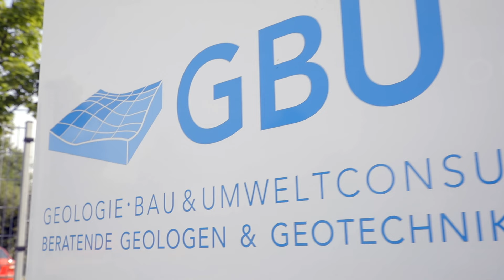Ingenieurbüro aus Alfter: GBU GmbH (2019) [Imagefilm]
Die GBU ist ein wegweisender nationaler und internationaler Anbieter von Beratungs-, Projektmanagement- und Ingenieur-Dienstleistungen.

Wir helfen Investoren, Unternehmen, öffentlichen Institutionen und Privatpersonen bei der Erfüllung ihrer Aufgaben. Komfort und Sicherheit unserer Kunden stehen dabei stets im Mittelpunkt unserer Projektarbeit. Unsere 15 Mitarbeiter arbeiten ergebnisorientiert und blicken hinter die technischen Details.

Bedürfnisse erfassen, Trends erkennen und Impulse setzen. Die GBU ist zielbewusst, denkt ganzheitlich und geht weiter. Als zuverlässiger Partner entwickeln, gestalten, realisieren und steuern wir Projekte in den Bereichen Infrastruktur, Umwelt, Sanierung und Immobilien und überzeugen durch dauerhafte Lösungen und zielstrebige Umsetzung.

GBU GmbH
Geologie-, Bau- & Umweltconsult
Auf dem Schurweßel 11
53347 Alfter